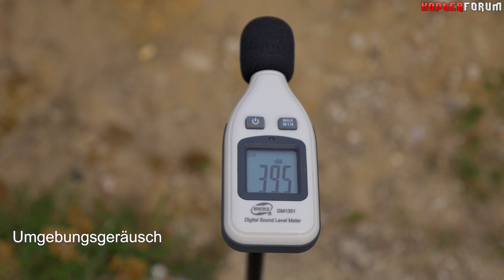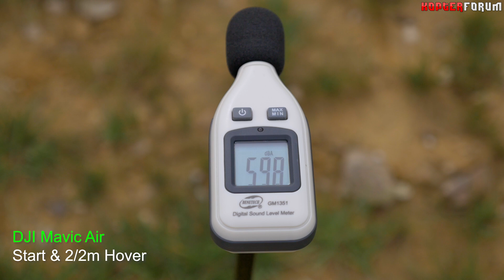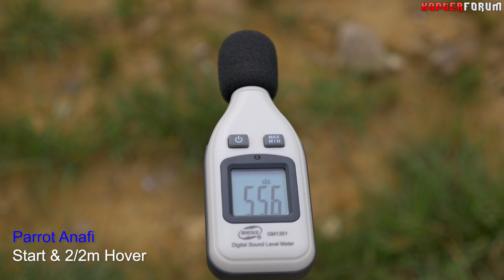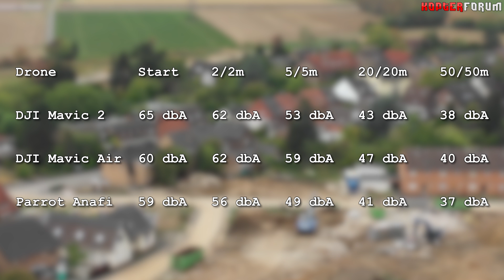DJI Mavic 2 Pro #08 - Lautstärke Vergleich mit Mavic Air & Parrot Anafi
Willkommen! Hier auf meinem Kanal findest du Videos rund um die Themen Drohnen, Actioncams und Technik allgemein. Ich freue mich über 👍 LIKES und 💬 KOMMENTARE. Viel Spaß auf meinem Kanal!